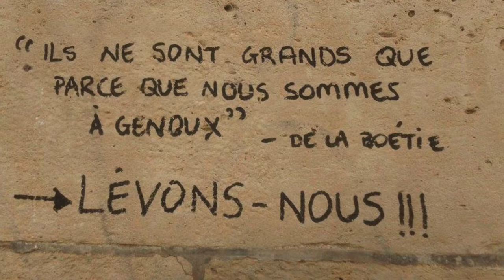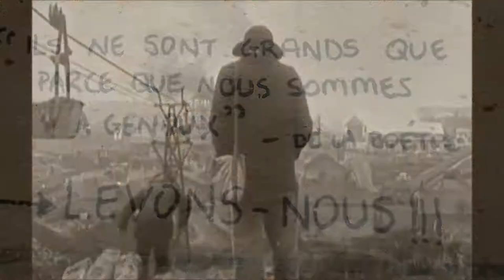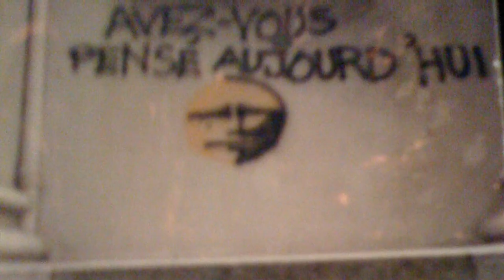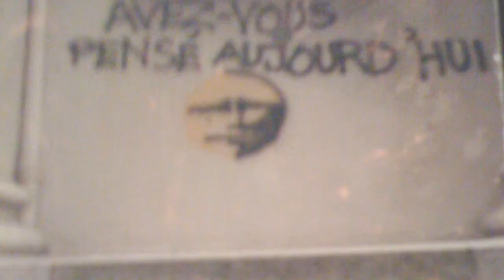La Mère Démocratie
Enregistré et mixé par Berty quelque part dans les bas-fonds en 2018.

Paroles : Monique Froidevaux
Image : Monique Froidevaux
© Berty - 2018